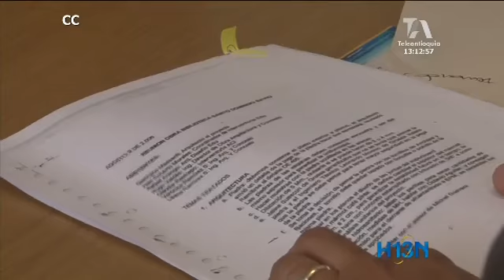La empresa constructora del Parque Biblioteca España respondió al exalcalde Sergio Fajardo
Según Arquitectura y Concreto, la empresa construyó lo que el diseñador y la alcaldía le solicitaron. Con cartas, actas y comunicaciones cruzadas, buscan demostrar que desde el comienzo de la obra hubo dificultades en la información y que cada decisión técnica se tomó por indicación de la empresa de desarrollo urbano.

Según los constructores del parque biblioteca España, en Santo Domingo ejecutaron lo que les indicaron. El problema de la impermeabilización de las piedras de la fachada fue señalado desde el inicio. En sus actas constan los problemas que retrasaron la obra.

Documentos como este donde se muestra que las perforaciones en las piedras que provocaron filtraciones de agua fueron orden de la alcaldía, se anexaron a la demanda que cursa para determinar las responsabilidades en el parque biblioteca España.